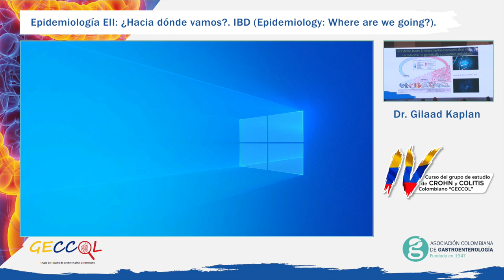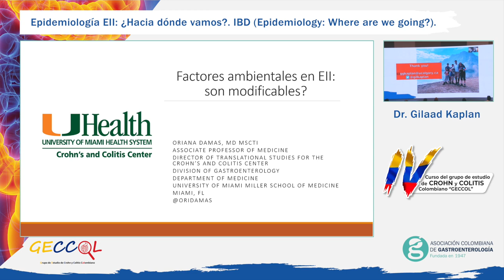Congreso de Crohn y Colitis Día 2 - Dr Gilaad Kaplan